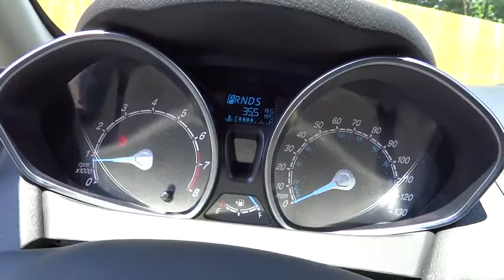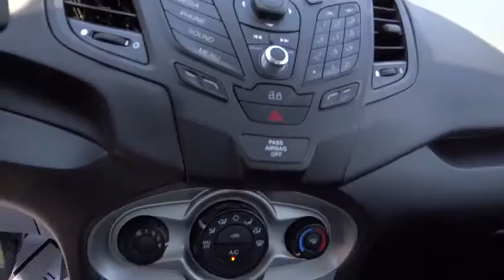2015 Ford Fiesta Centennial CO, Littleton CO, Fort Collins CO, Greeley CO, Cheyenne WY 5108DA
2015 Ford Fiesta

O'Meara Ford
400 W. 104th Ave.

CARFAX 1 owner and buyback guarantee*** There is no better time than now to buy this trustworthy Fiesta.. Hey!! Look right here!! Just Arrived. Safety equipment includes: ABS, Traction control, Passenger Airbag, Curtain airbags, Knee airbags - Driver...Other features include: Bluetooth, Power locks, Power windows, Air conditioning, Cruise control...